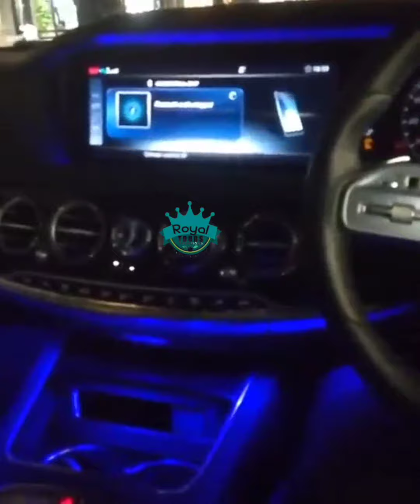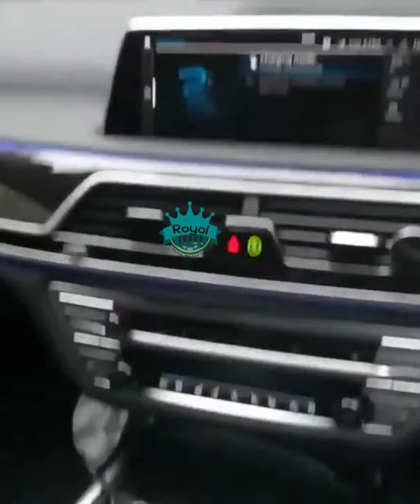Private Luxury Transfers